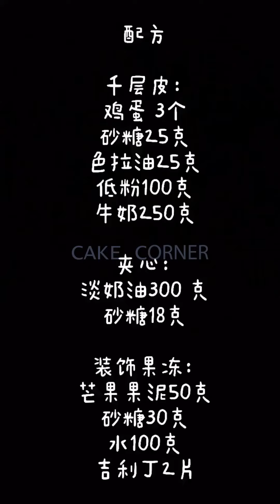Tasteful Cake Compilation & Yummy Dessert | Amazing Birthday Cakes Decorating